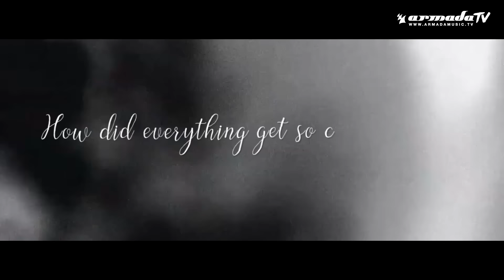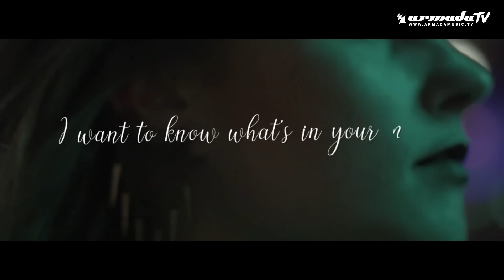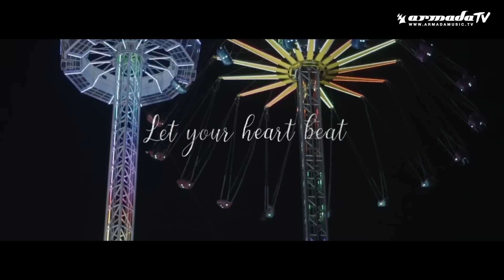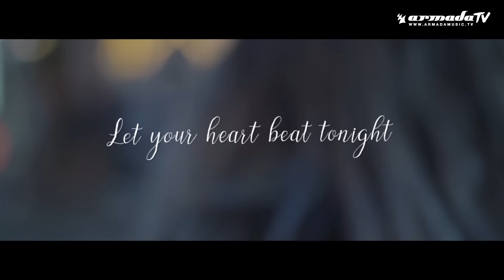Elevven & JES - Heartbeat Tonight (Official Lyric Video)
A blistering cross-over record dwelling on the border between Electro and Progressive Trance, Elevven & JES’ ‘Heartbeat Tonight’ is the next world-class addition to the Statement! catalog. Sporting a slamming bassline, magical breakdown and emotive vocals, this cut is a festival highlight and playlist essential in one.